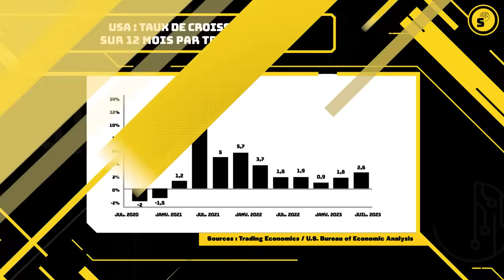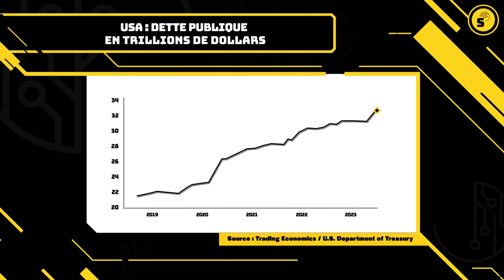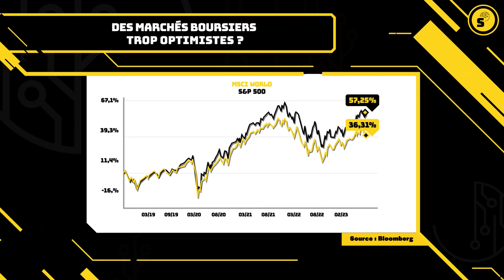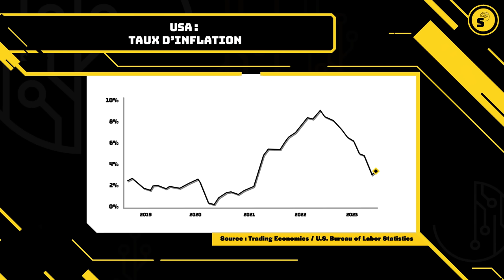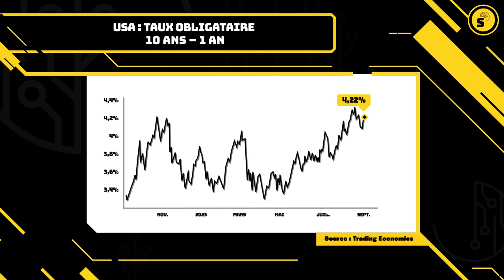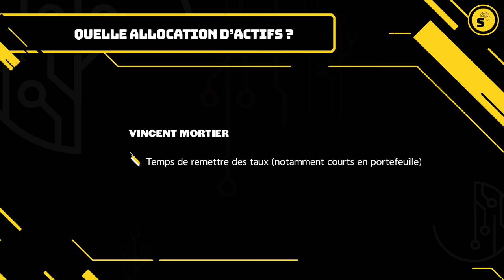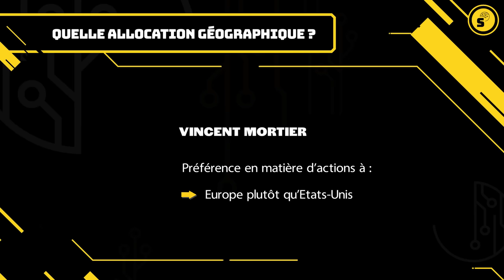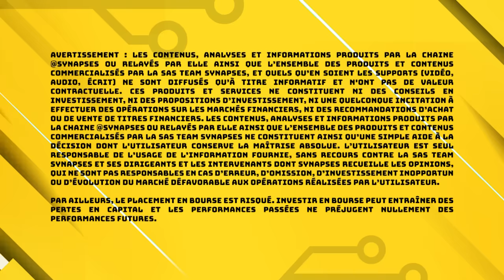Bourse : ça ne va pas faire plaisir - Une interview de Vincent Mortier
## Vidéo enregistrée le 4 septembre 2023
Les marchés actions résistent et la récession américaine maintes fois annoncée tarde à entrer en scène. Malgré le ralentissement de l’inflation orchestré par les banques centrales (la FED a rehaussé 11 fois ses taux d’intérêt depuis début 2022), la consommation et l’investissement se maintiennent à des niveaux surprenants. Dans cette vidéo, Vincent Mortier, Directeur des gestions chez Amundi, à rebours du consensus se dit préoccupé par le comportement des marchés actions en raison de leur valorisation qu’il juge décalée par rapport aux perspectives économiques.

Pour quelles raisons, Vincent Mortier ne souscrit pas au scénario du soft landing devenu le plus probable aux yeux des marchés ? A quoi faut-il s’attendre sur les marchés financiers et quelle stratégie d’investissement adopter pour éviter de se retrouver pris au dépourvu ?

## Chapitrage
00:00 Intro
00:27 Des marchés actions à côté de la plaque ?
03:09 Pourquoi la récession tarde à entrer en scène ?
05:50 A quel moment la récession se matérialisera aux États-Unis ? Quels seront les signaux ?
09:06 Une inflation persistante plus forte qu’attendue
11:58 Des banquiers centraux sur des charbons ardents
14:31 Les tensions sur les marchés de taux, un signal à ne pas négliger
18:23 Faut-il se préparer à une correction des marchés actions ?
19:45 Quelle allocation d’actifs ?
22:50 Europe, États-Unis, Japon… quels marchés actions privilégier ?
24:31 Ce qu’il faut retenir

## Liens Utiles
Inscrivez-vous pour accéder à notre prochain Live consacré à l’univers des valeurs suivies par Alphavalue et poser vos questions sur les TOP PICKS de Laurent Lamagnere : Airbus, Exor, Orange, Vodafone. Nous ferons également un tour d’horizon du secteur de l’énergie et plus précisément de l’éolien.

Un pouce vers le haut, si vous aimez les contenus de @Synapses Commentez, réagissez aux émissions de @Synapses et échangez dans l’espace commentaires sous la vidéo (en toute courtoisie et respect des autres et de leur point de vue, même s’il diffère du vôtre).
Ne ratez aucune de nos futures vidéos en vous abonnant à notre chaîne et en activant les notifications (cliquez sur la cloche 🔔) pour être alerté à chaque nouvelle publication.

La TEAM SYNAPSES
présentation de la TEAM et de nos objectifs

📹 Les émissions de @Synapses à revoir ▶▶▶▶▶▶▶▶▶▶▶▶▶▶▶▶▶▶▶▶▶▶▶▶▶▶▶▶

Télécoms : de l'ennui à l'envie ? Bourse : la sonnette d’alarme des valorisations - une interview de Pierre-Yves Gauthier

Rejoignez notre communauté pour échanger des idées, poser des questions et interagir avec d'autres.

## 💬 Commentaires
Partagez vos réflexions, questions ou suggestions dans la section des commentaires ci-dessous. Nous aimons lire votre avis et suggestions

Votre soutien nous encourage à créer plus de contenu de qualité pour vous.

Merci de regarder Synapses ! Restez à l'écoute pour plus de vidéos passionnantes sur l’économie, la finance et vos finances.